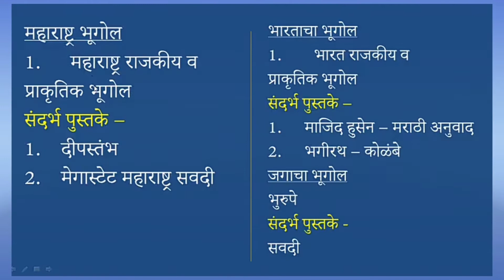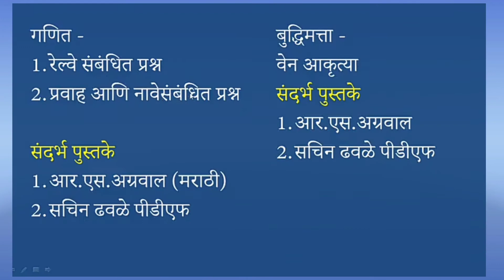MPSC BOOK LIST MATERIAL FOR RAJYASEVA AND COMBINED GROUP-B 2020 || 21ST TO 30TH SEPTEMBER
Revisions references for Rajyaseva and Combined exams 2020